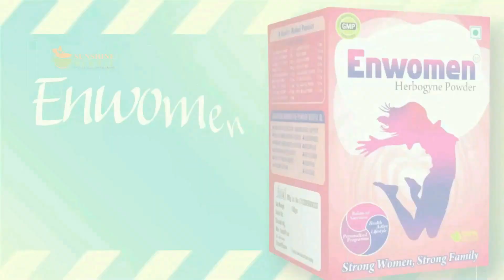NEWS: Jamiat Ulama Ka Hakomati Faisly ki Mukhalifat |جمعیۃ کے اجلاس میں حکومتی فیصلے کی مخالفت